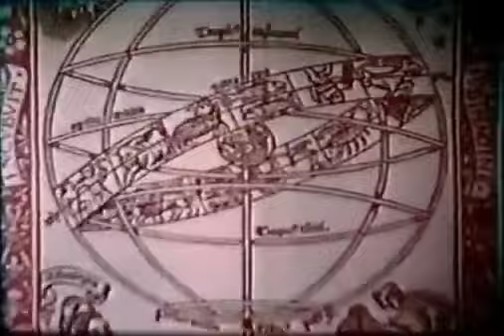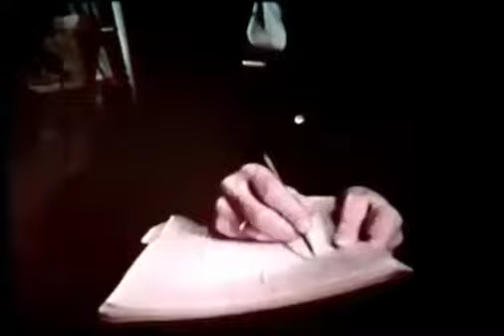Mysteries Of The Supernatural; The Occult 1977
Mysteries Of The Supernatural 1977 A long lost 1977 documentary hosted by Christopher Lee on the occult